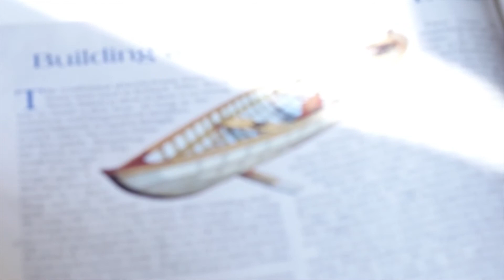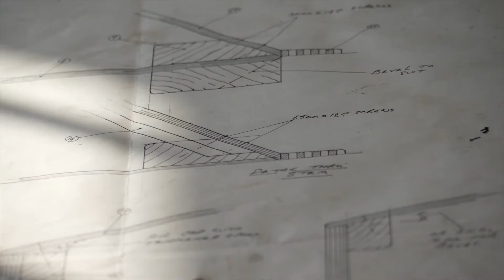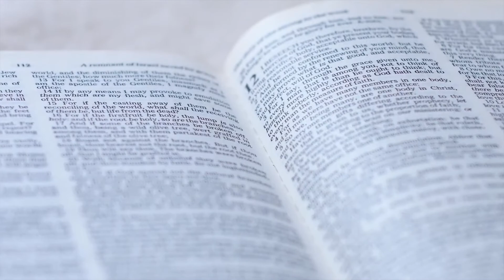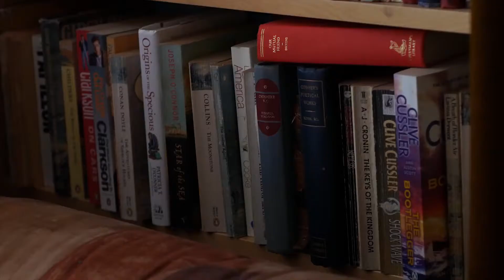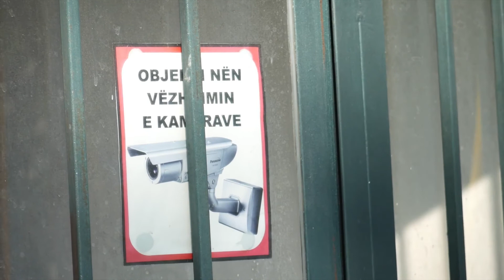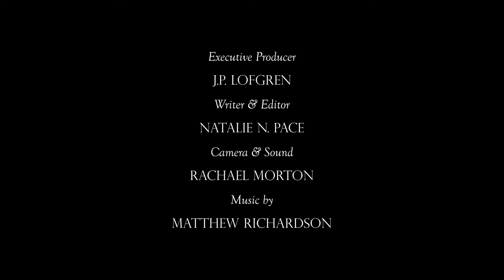Alistair - Flight To Manila For Project Pearl (See Natalie Pace)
Chief Engineer on Project Pearl in 1981 tells how he got involved. Interviewed and filmed by Natalie Pace.